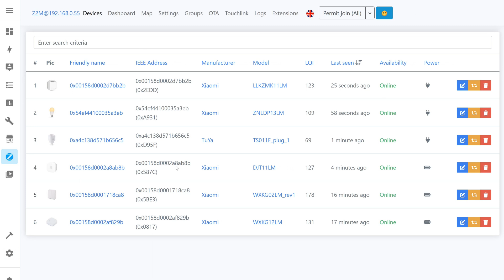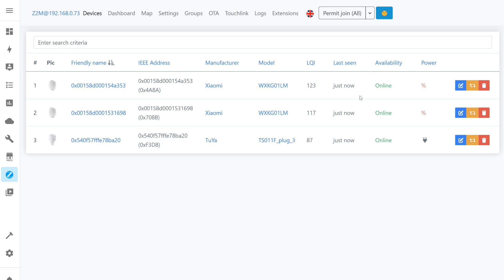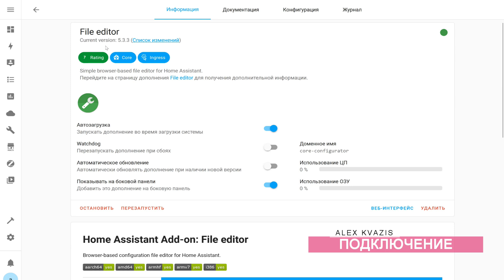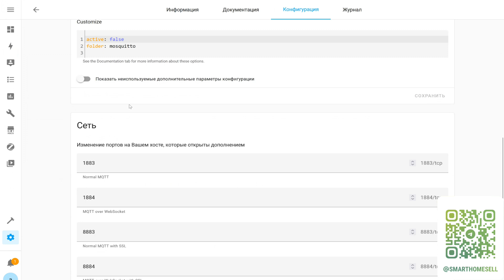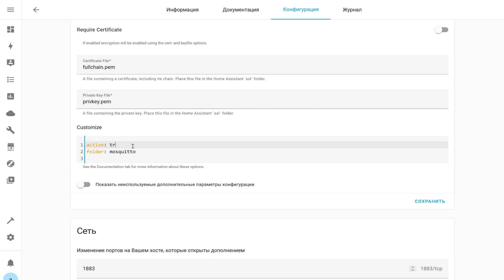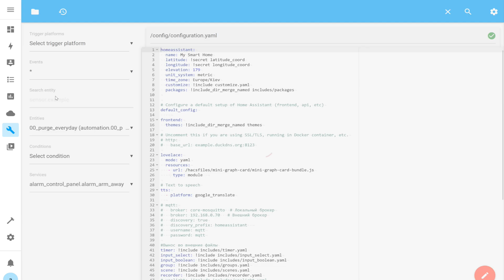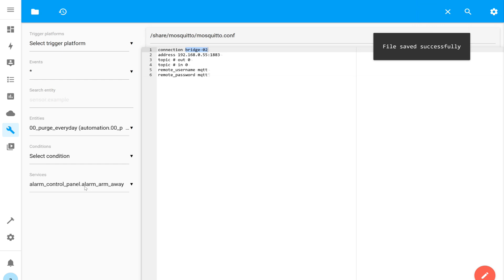Блог. Home Assistant. MQTT Bridge - синхронизация работы Mosquitto broker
В этом блоге показано как можно полностью синхронизировать работу нескольких Mosquitto broker, что позволит объединять устройства подключенные к разным серверам умного дома под управлением Home Assistant, в частности те, что работают через zigbee2mqtt

00:00 - Вступление
00:41 - Главный сервер
01:25 - Второй сервер
02:27 - Подключение
05:24 - Третий сервер
06:47 - Вывод